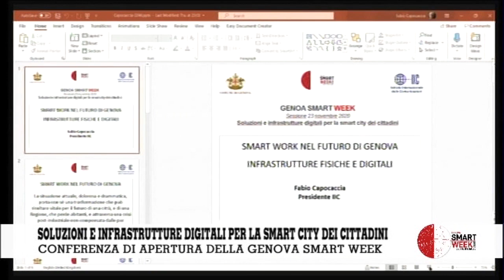Roberto Cingolani, Chief Technology & Innovation Officer, Leonardo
Soluzioni e infrastrutture digitali per la smart city dei cittadini